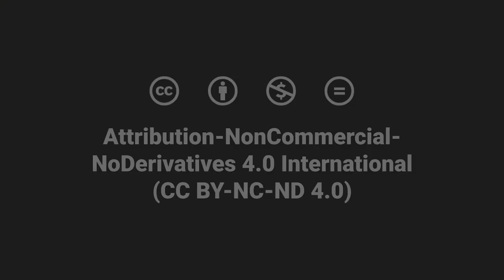Blended Learning | Introduction and Classroom Context | Kyle Mandli